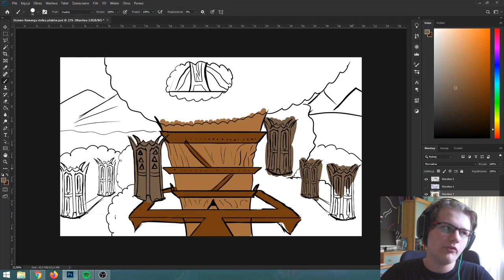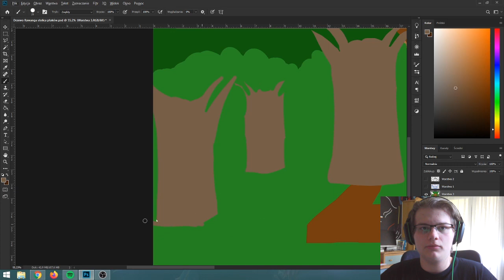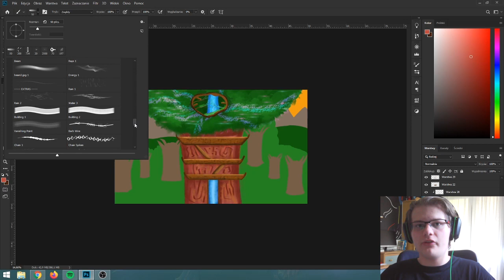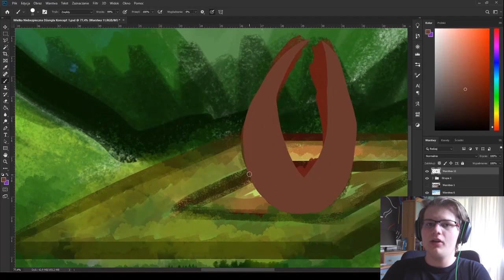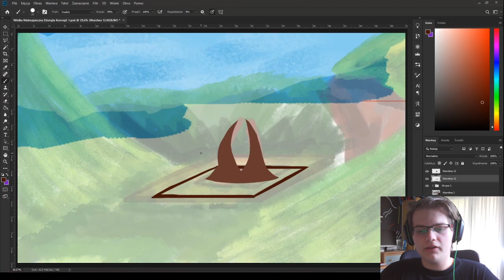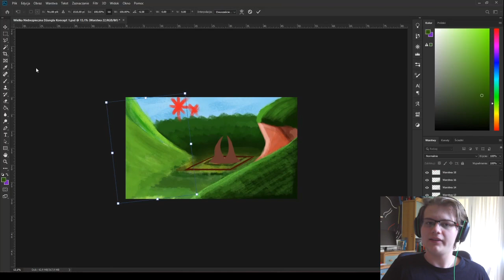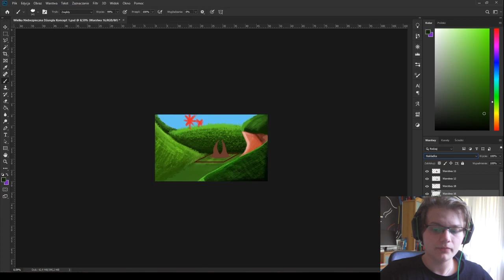Porozmawiajmy o Bizantroof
Pogadajmy o tym, co dalej z Bizantroof

Muzyka użyta w filmie należy do jej prawnych wykonawców!

Neeko Theme by Riot Games

RISE Worlds 2018 Song Instrumental